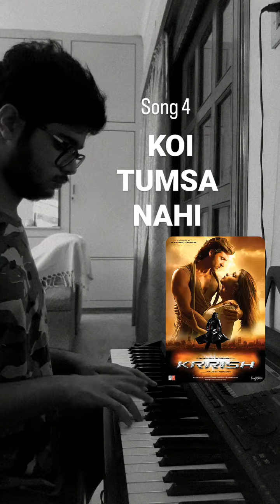Koi Tumsa Nahi - Keyboard Version | Sonu Nigam | Shreya Ghoshal | Hrithik Roshan | Priyanka C|Krrish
Cover By - Dhruv Yadav
Song - Koi Tumsa Nahi
Singer - Sonu Nigam & Shreya Ghoshal
Lyrics - Nasir Ashq
Movie - Krrish (2006)
Cast - Hrithik Roshan, Priyanka Chopra, Rekha, Naseeruddin Shah, Manini Mishra, Puneet Issar, Sharat Saxena, Hemant Pandey, Archana Puran Singh, Akash Khurana & Preity Zinta